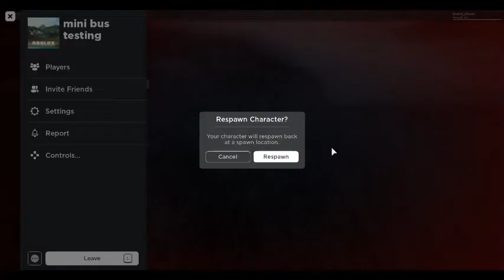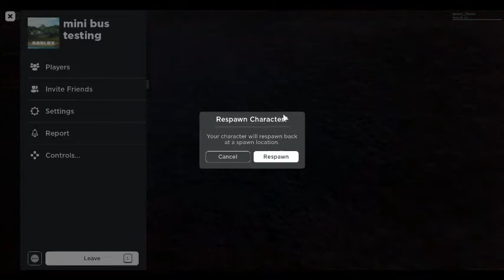Roblox - Mini Bus Testing - (Almost) All tracks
This video was recorded on 4/30/2020 so if any patches occur please message me so I can remake the video, thanks!